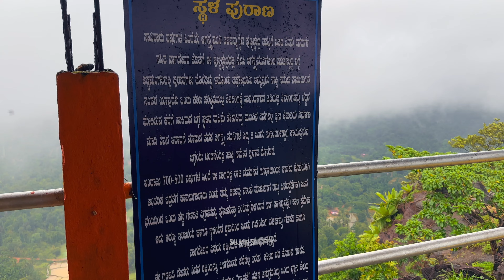Metkalgudde Shri Mahaganapathi Gudi 🙏 | Siddapura, Udupi.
📍Metkalgudde, Siddapura, Udupi.
Metkalgudde Mahaganapathi Gudi is a charming hilltop temple located near Hosangadi, Siddapura, Udupi, Karnataka. The temple offers breathtaking views of the surrounding landscape, making it a delightful spot for visitors. To reach Metkalgudde, follow Google Maps from your current location. The road is pleasant for the next 2 kilometers, but the final stretch can be covered via a short hike.

As you explore this beautiful place, remember to be mindful of the environment. Avoid littering and help keep the surroundings clean🙏.

EDITING PROGRAM ▹
Fcpx